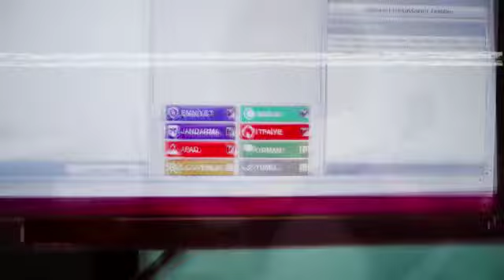112 ACİL TANITIM VİDEOSU-1